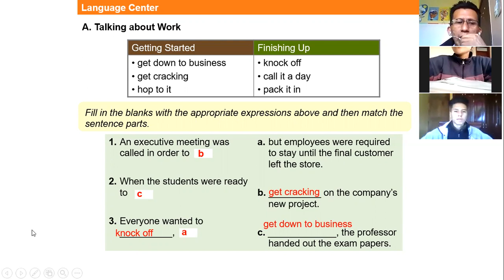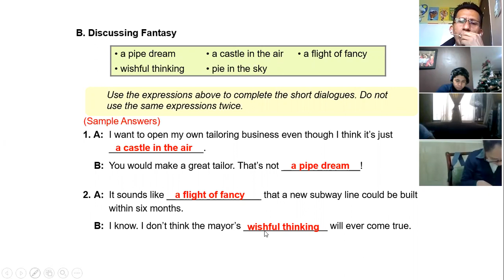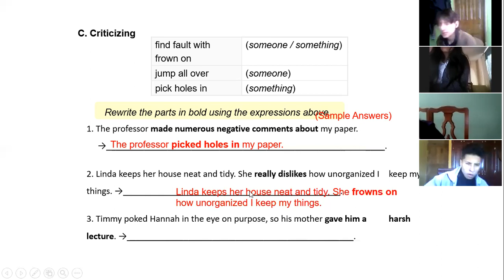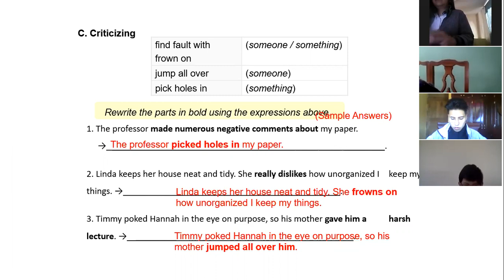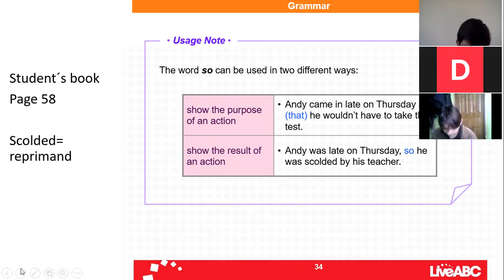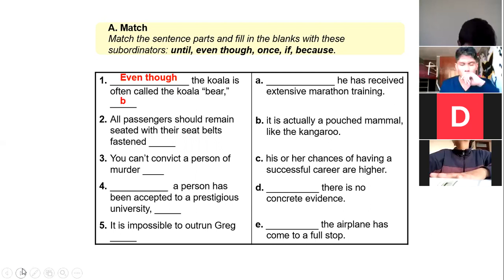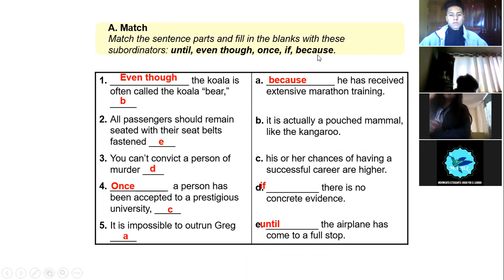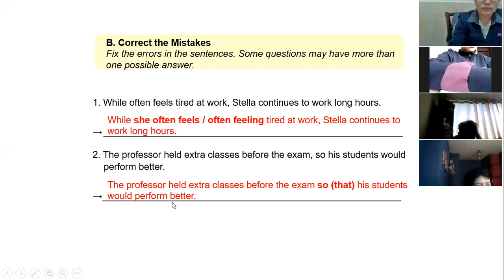2BGU A INGLÉS EFRÉN 25NOV2020